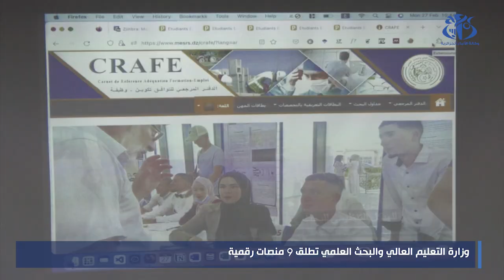وزارة التعليم العالي تطلق تسعة منصات رقمية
الجزائر (وأج) - أشرف وزير التعليم العالي والبحث العلمي, كمال بداري، على إعطاء إشارة إطلاق تسعة منصات رقمية، تشمل الدفتر التوجيهي التوافقي تكوين-وظيفة، تسيير المشاريع المبتكرة، تقييم الباحثين الدائمين، سينما الجامعة، الترشح لمنصب مدير، الخدمات الجامعية، متابعة الممتلكات، الطلبة الأجانب، شبكة التواصل وبرمجية السرقات العلمية.